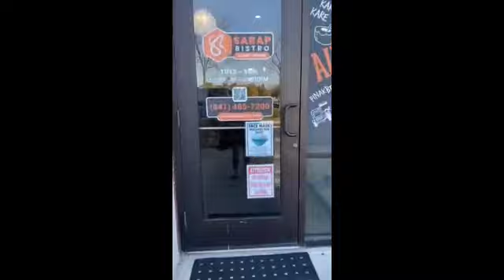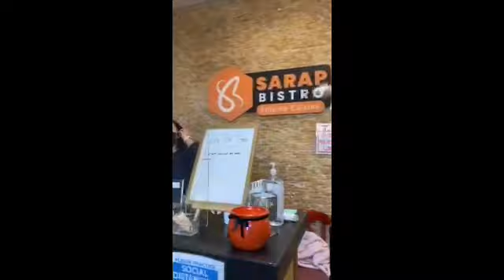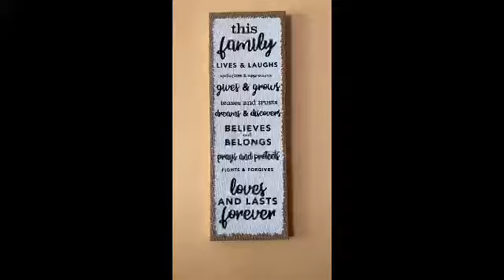Star Spangled Vlogger